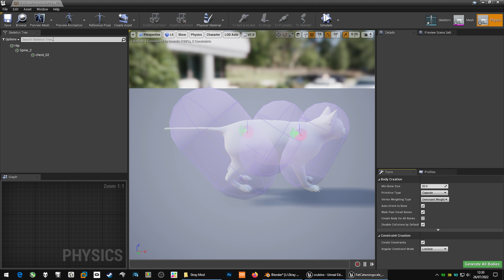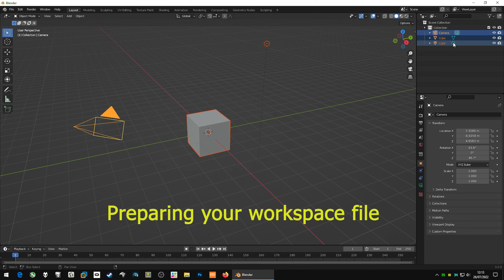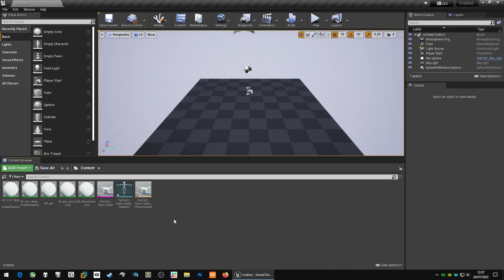Unreal Engine 4 Basic Character Mod Tutorial Part 1 - Setup Proper Unit Scale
As many friends requested, this my part 1 of the complete Unreal Engine 4 Basic Character Mod Tutorial.

Cheers,
Chris

12jQgojxpvd7V4xcRSfADFnyoAWYPfYPpD